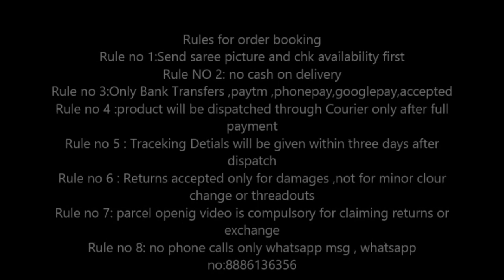new arrival tussar silk saree with peacock designs all over the border and buttas | buy online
new arrival tussar silk saree with peacock designs all over the border and buttas | buy online | online shopping sarees